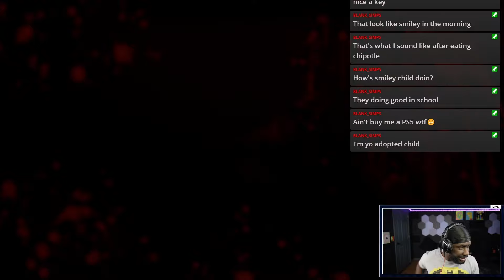Realistic Body Cam Horror Game (Deppart)|Full Playthrough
In this video, Larry take his first crack at a horror game, doing a full playthrough. This game is called Deppart Prototype and is body cam styled and short. Since Larry is new to these types of games it's pretty obvious early on that he's an easy scare but seems to control himself well for a newbie. This was streamed originally on twitch. You can catch Larry streaming on Twitch from time to time